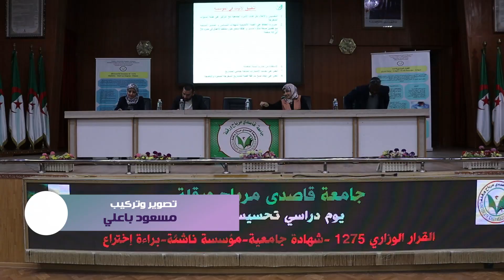الأيام التحسيسية حول مشاريع المذكرات و المسجلين في اطار القرار الوزاري 1275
@ University of Kasdi Merbah Ouargla channel
جامعة قاصدي مرباح ورقلة
في يومها الثاني تتواصل  فعاليات الأيام التحسيسية بجامعة ورقلة ، تحت إشراف أعضاء اللجنة الوطنية التنسيقية لمتابعة الابتكار وحاضنات الأعمال ، أين تم فتح جلسة نقاش حول مشاريع المذكرات والطلبة المسجلين وفقًا للقرار الوزاري 1275.مما أضفى  للنقاش طابعًا تفاعليًا وبناءً.
تم في هذا الإطار فتح باب النقاش حول القرار الوزاري 1275، حيث قام الطلبة المسجلون والمقبلون على اعتماده في مذكراتهم بطرح استفساراتهم ومشاركة آرائهم. وقد شهدت هذه الفترة من النقاش مشاركة فعّالة من قِبَل الحاضرينمن خلال  تبادل الأفكار والتجارب بشكل بنّاء وفعّال.
وفي سياق متصل كان للممثلين عن الشركاء الاقتصاديين فرصة لتوضيح دورهم والتعاون المحتمل مع الطلبة في تنفيذ مشاريعهم،هذا التفاعل بين الطلبة والمهتمين بالابتكار وريادة الأعمال قدم إضافة خاصة للفعالية ، حيث تبادل المشاركون أفكارهم وآرائهم ، وتسليط الضوء على أهمية  دعم المشاريع الطلابية وتشجيع روح الابتكار وريادة الأعمال في إطار القرار الوزاري 1275  ، في إطار حرص  السيد وزير التعليم العالي من خلال بلورة جانب من التزام السيد رئيس الجمهورية بالتأكيد على تحسين اداء نظام التعليم العالي و ادماج الجامعة باستغلال مهمتها العلمية و المعرفية في بعث الاقتصاد الوطني و دفع عجلة التنمية الإجتماعية والإقتصادية للبلاد